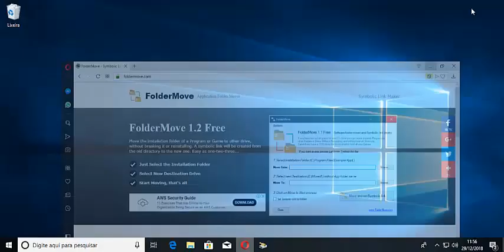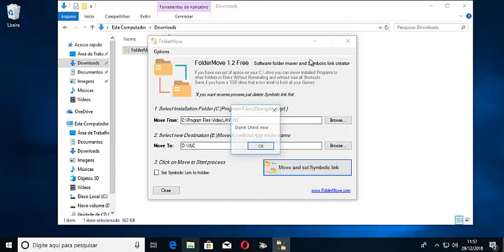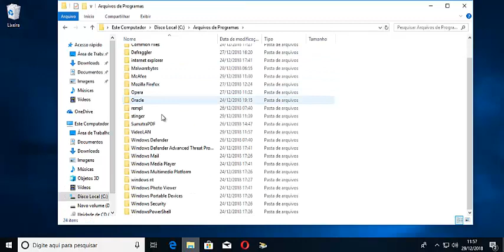Aprenda a Economizar Espaço No Seu PC Transferindo Programas Para Outro HD ou Pasta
Fala galera, segue mais outra dica bem legal do canal, aprendam a economizar espaço no seu PC Transferindo programas instalados para outro HD sem perder a funcionalidade do programa.